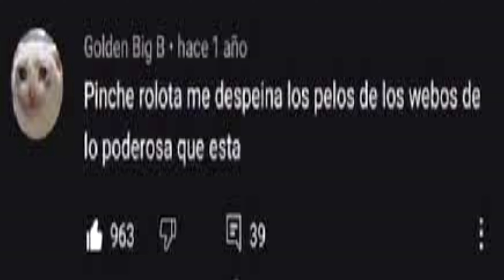Top 3 mejores rolas del Metal Gear Rising